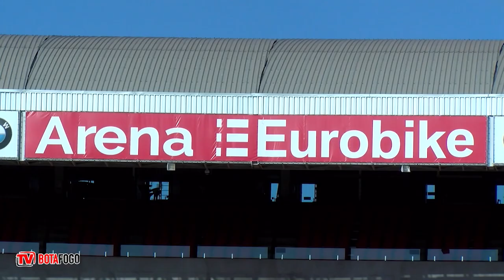BASTIDORES - Botafogo 2x0 CRB - Brasileiro Série B - 29/04/2023